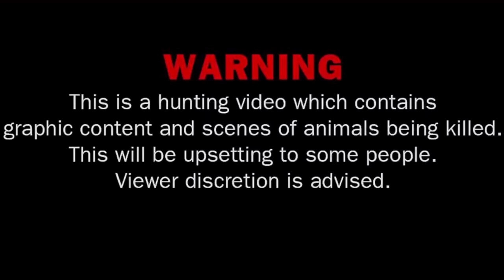Primitive Technology: Find And Eat Wood Decay Worm in the Forest -​ Cook Wood Decay Worm With Skill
Welcome to Primitive Real Life
In this video, we filmed the process of one man survival in wilderness, One man survived alone in the wilderness with primitive technology. He try to find wild food by finding wood decay worm for cook and eat. it seems that several species take advantage of moist, decaying wood to lay their eggs which then develop into predatory maggots that stalk the rot. There is certainly enough there for the eating.

You will know a lot with them and get new interesting with new culture.